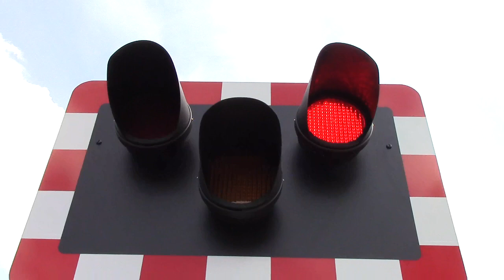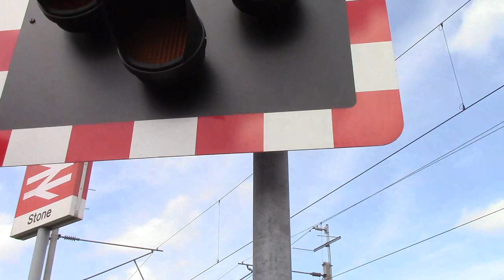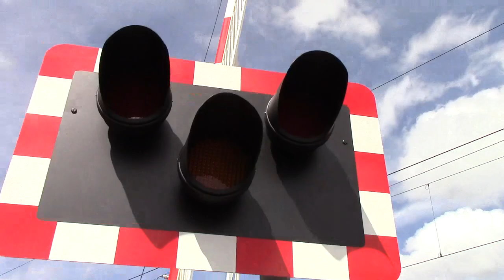Stone station level crossing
a virgin class 390 043 speeds by to London Eustern . and she went on me.